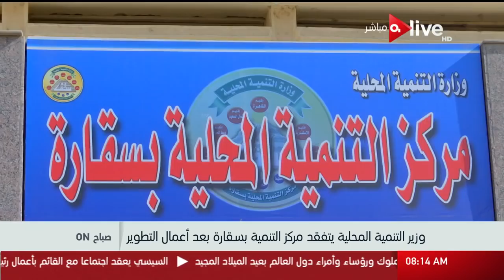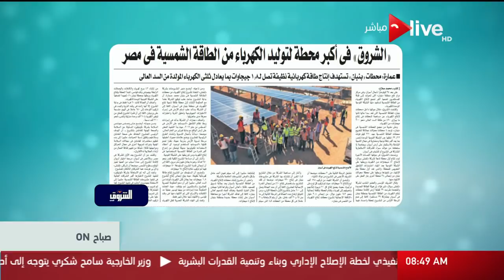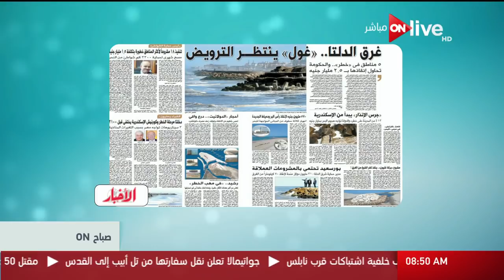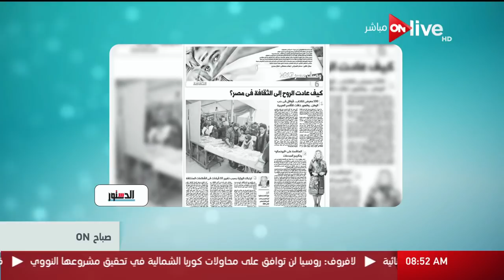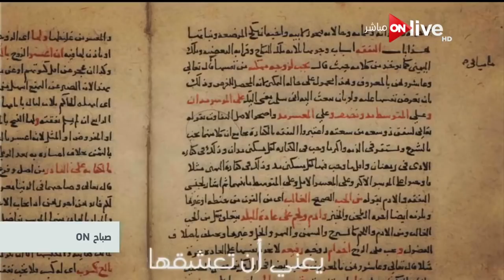صباح أون - الثلاثاء 26 ديسمبر 2017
حلقة صباح ON - بتاريخ 26 ديسمبر 2017
ضيوف الحلقة: -
عاصم السيد
يوسف ورداني

فقرات الحلقة:
 (41:12 - 1:05:04): عن  قانون تنظيم الهيئات الشبابية وقضية تمكين الشباب / لقاء مع يوسف ورداني)

(1:11:15 - 1:24:05): (عن نشر الفصحى بالفن" مبادرة لدعم وإحياء التراث واللغة العربية / لقاء مع عاصم السيد)

برنامج صباح أون يقدم فقرات مختلفه ومتنوعه كما يعرض اسعار السلع وسعر الجنيه المصري مقابل العملات الاخرى وحالة الطقس ويقدم الحاله المروريه للعاصمه وبعض المحافظات عن طريق استخدام اعلى التقنيات التكنولوجيه، يقدمة أربعة مذيعين هم نهاوند سرى وخالد تليمة ومحمد عبده وأسماء يوسف ويعرض على ON Live يومياً في تمام الساعة 9:00 صباحاً

 الموقع الرسمي للقناة ..